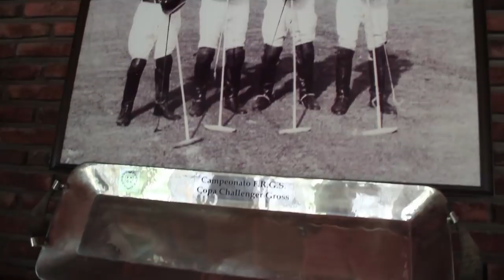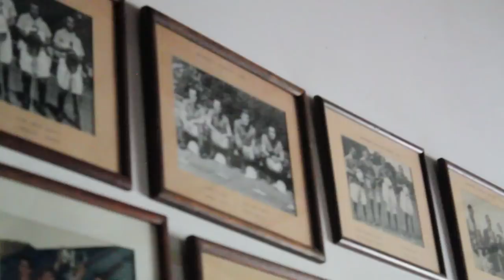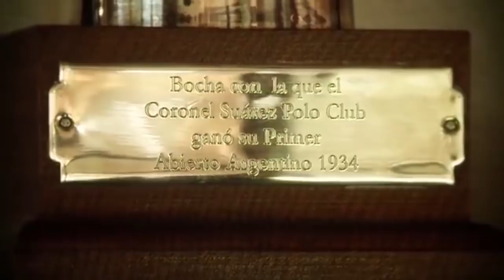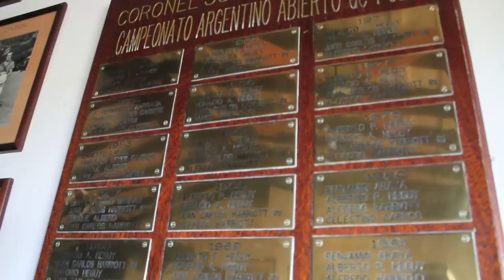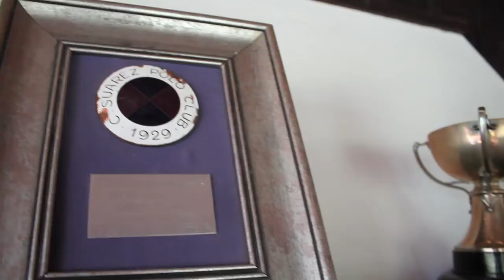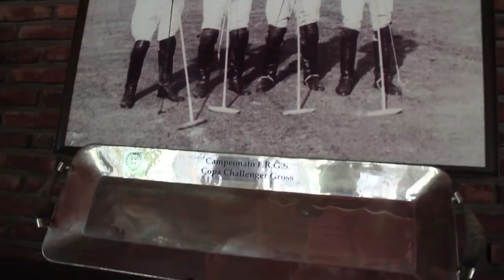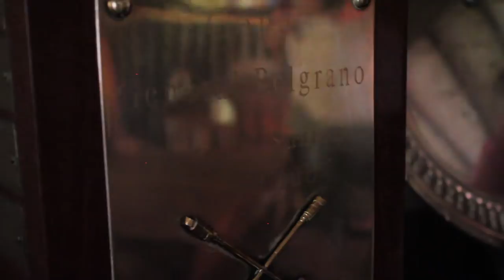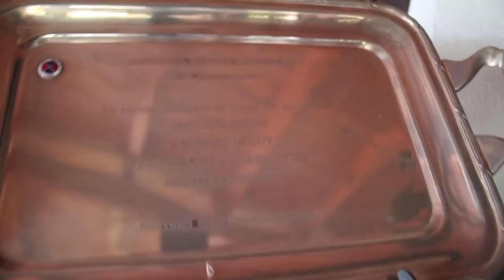CLICKPOLO TV verano 2018: JuanCarlitos y Alfredo Harriott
Entrevista a dos emblemas del polo en el mítico Coronel Suárez Polo Club. Los comienzos, anécdotas, el presente del polo y mucho más, en este especial de verano de CLICKPOLO TV